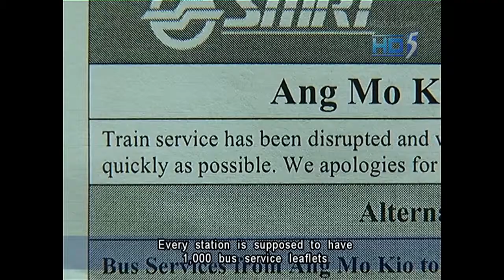Day 7 of SMRT's maintenance at COI public hearings - 23Apr2012